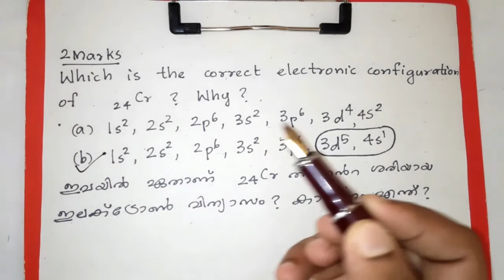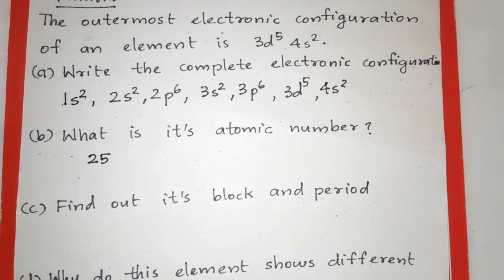SSLC CHEMISTRY| chapter 1 | 2019-2020 Question answer key